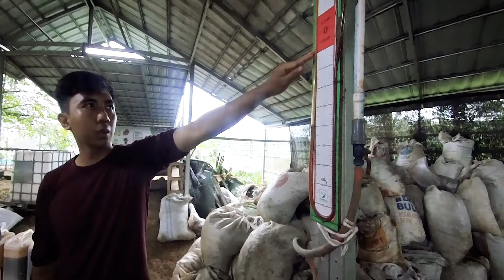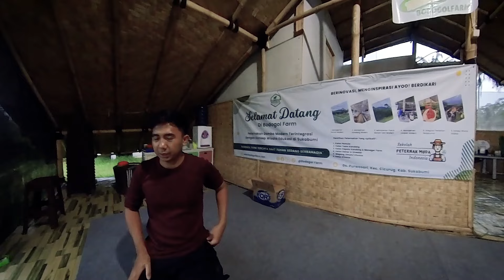cara ternak domba moderen di edu farm bodogol & kotoran domba menjadi bio gas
kunjungan singkat ke bodogol edufarm untuk melihat edu farm yang dikelola pemuda sukabumi, menampung 300 domba2 lokal dan domba dari luar, dengan pengolaha moderen sisa dari kotoran dimanfaatkan menjadi bio gas untuk memenuhi kebutuhan gas di farm